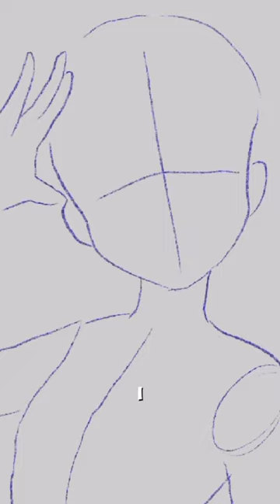The timelapse of my new pfp!